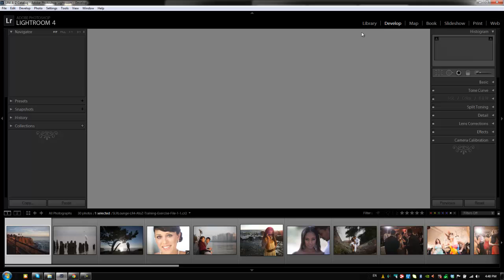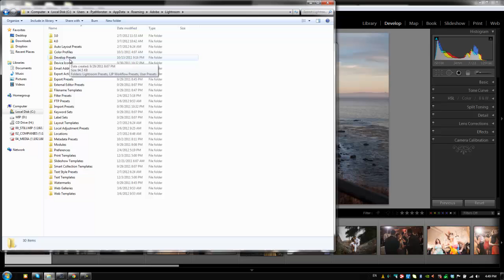Preferences - Presets Tab From the Lightroom 4 A - Z Training DVD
Our Lightroom 4 DVD Guide includes the following:
- 130 Video Tutorials and nearly 14 hours of content!
- Over 6 hours of tutorials dedicated to developing techniques
- Full Menu System for easy navigation through the tutorials
- Bonus DVD Content that includes Advanced Lightroom 4 Techniques
- Full HD 1080p Resolution for all Video Tutorials
- On-screen Shortcut Tooltips for Lightroom 4
- Exercise Files + Final Catalog so you can follow along during the tutorials
- No Advertisements

In this Episode of the Lightroom 4 DVD Training we will begin going over setting up the Presets Tab preferences in Lightroom 4. We will cover some of the adjustments such as: auto tone adjustments, auto mix when converting to black and white, how to transfer your presets, and more! Enjoy!

Full Article at:
setting-the-lr4-preferences-presets-tab-from-the-lightroom-4-a-z-training-dvd-episode-8